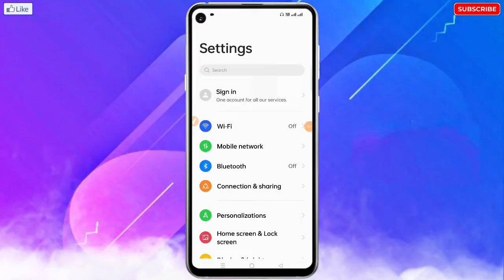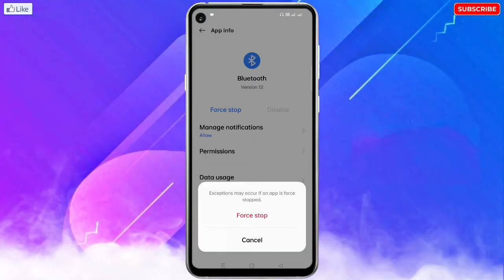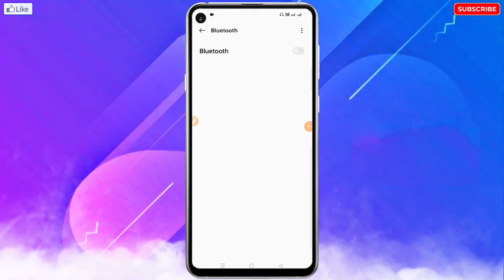How To Fix Bluetooth Not Showing In Infinix | Infinix Mobile Bluetooth On But Not Show Any Devices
❀ 🔥☞ 𝗛𝗲𝗹𝗹𝗼 𝗗𝗼𝘀𝘁𝗼𝗻 !!! ❀

___________✾ ᴛʜᴀɴᴋ ʏᴏᴜ.✾___________